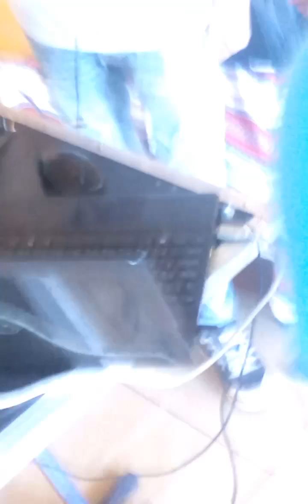WNLA 2017 Ivano-Frankovsk 01.06 TheRANO Live by S.White , Smirnov aka Slay , Karabasta , Rost